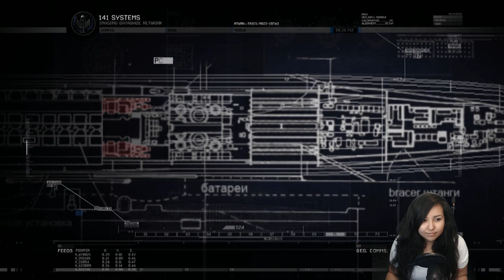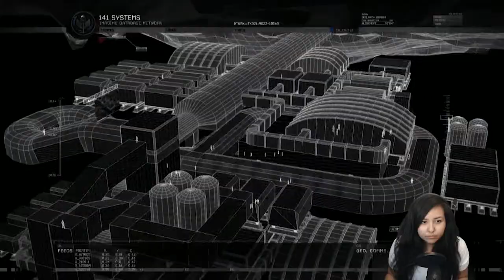Call of Duty: Modern Warfare 2 || #5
_________________________ ♥ Links ♥ ____________________________